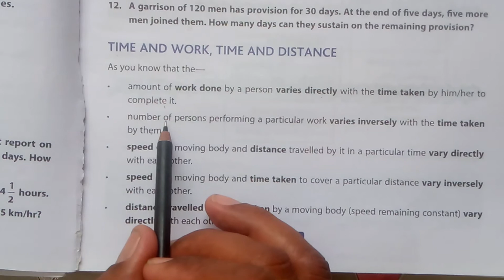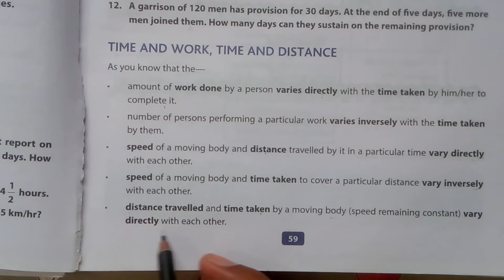VIII Maths Ch 4 WS 2 Q12 & WS 3 Q 1to4